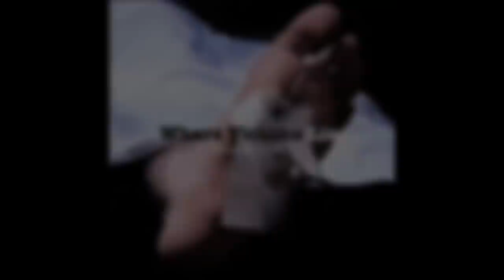JKL METAL COMPILATION 2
JKL METAL (compilation vol. 2)

Another Finnish metal compilation (bands from JYVÄSKYLÄ rock city). There is a huge metal scene in Jyväskylä (Jkl) in the middle of Finland.

New video, many new bands and good metal riffs. All of this is called "Jyväskylä sound" and especially in the psytrance music scene people know this genre "keski-suomi saundi" which means "Central Finland Sound". My honest opinion is that Jyväskylä sounds much better than Göterborg but I do not want to fight the issue, Swedish is the second-best :)

Tracklist:

Code For Silence - For I am a Demon 0:00
Raster Density - Three Alls 0:43
Funeris Nocturnum - Vulpine Paralogi 1:20
Gloria Morti - Until The Wretched Whimper 1:59
Dark Days Ahead - Dark Days Ahead 2:47
Where Victims Lie - Turning Sand To Blood 3:33
Red Eleven - The Nest 4:12
Craniumblast - Serpent Ethos 4:57
Lost Society - Kill (Those Who Oppose Me) 5:34
Beyond The Dream - Your Spit as a Flower on the Tomb in Me 6:20
Prayed and Betrayed - Altar of Lust and Lies 6:56
Atakhama - Lifeless And Blistering 7:27
Tuhonsiemen - Pimeyteen 8:15
Constantine - The Shadow Within 8:48
Swallow the Sun - Don't Fall Asleep 9:35